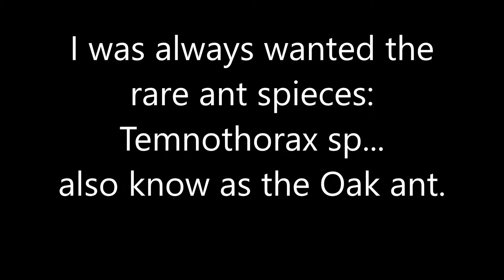i finnaly found a Temnothorax sp ant colony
I was so happy when i finnaly found a rare ant spieces the Temnothorax sp or also know as the Oak ant.